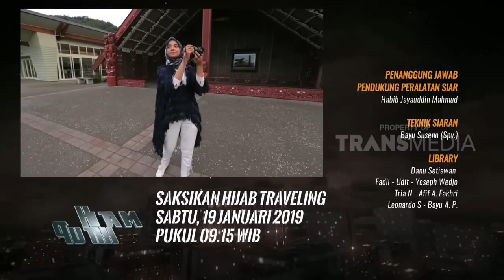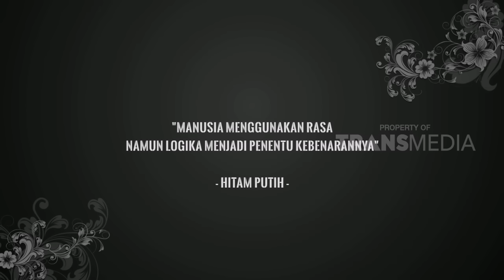Pijat Pahat, Terapi Pantek tenaga Dalam | HITAM PUTIH (18/01/19) Part 4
Amin Al Bantaniy yang tak terduga akal pikiran kita, karena memijat dengan menggunakan alat pahat.
HITAM PUTIH, 18 Januari 2019